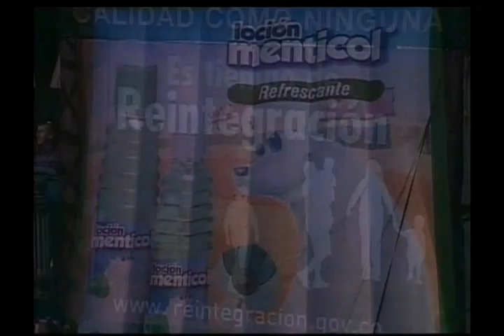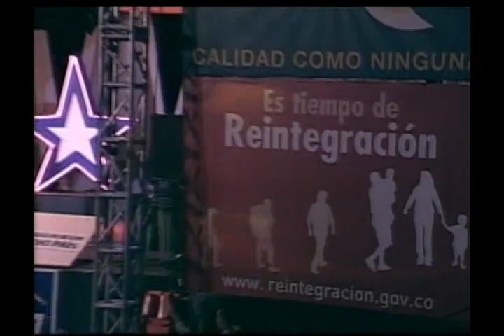LA GRAN SEÑORA - FRANCY - EN EL SHOW DE LAS ESTRELLAS